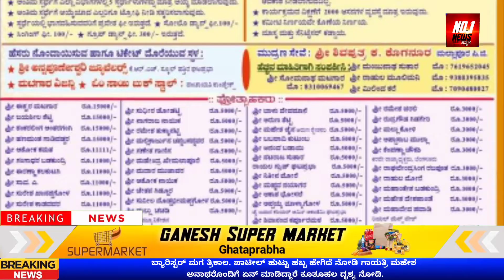ಘಟಪ್ರಭಾ ಯುವಕರ ಸಾಧನೆ, ರಾಜ್ಯವೇ ನೋಡುತ್ತಿದೆ ಮೂಜಗಂ ಅವಾರ್ಡ್ ಕ್ಷಣಗನನೆ ಪ್ರಾರಂಭ ಯಾರ್ಯಾರು ನಟ, ನಟಿಯರು ಬರ್ತಾರೆ ಹ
ಘಟಪ್ರಭಾ ಯುವಕರ ಸಾಧನೆ, ರಾಜ್ಯವೇ ನೋಡುತ್ತಿದೆ ಮೂಜಗಂ ಅವಾರ್ಡ್ ಕ್ಷಣಗನನೆ ಪ್ರಾರಂಭ ಯಾರ್ಯಾರು ನಟ, ನಟಿಯರು ಬರ್ತಾರೆ ಹಾಗಾದರೆ ಈ ಸುದ್ದಿ ದೃಶ್ಯದೊಂಡಿಗೆ ನೋಡಿ.